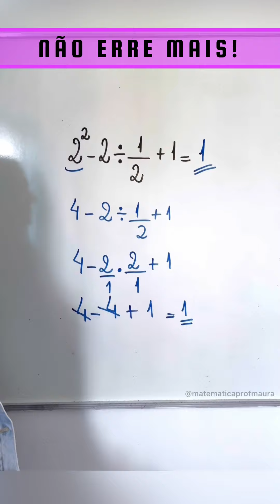EXPRESSÃO DE CONCURSOS ✅matematica